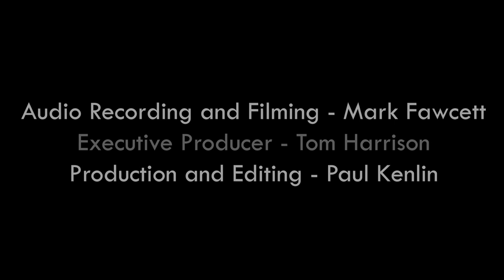Martin Bell and Front Line Poets: “Poetry is medical”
Martin Bell, OBE joins Home Stage's Florrie Crass to talk about the therapeutic capacity of poetry, attitudes within the Armed Forces, PTSD and his experiences in conflict. Former BBC war correspondent of over 30 years, ex-serviceman and ambassador for several military charities, Martin Bell also gives exclusive performances of his 'soldierly poems'. Tune in for a fascinating excavation of the historic and persistence relevance of poetry in conflict.

“Poetry is medical. It’s healing. It’s balm for the soul.”

This interview is run in aid of Home Stage’s Front Line Poets Zoom discussion group, which uses poetry and creative writing to encourage conversations between those in and associated with the Armed Forces. Front Line Poets runs with support from Blakeney Cley & District Royal British Legion branch.

1 in 4 people in the Armed Forces community struggle with feelings of loneliness and isolation and many feel unable to seek support or voice their problems. We want to change this. We’re striving to bring poetry to a wide audience who can use it to enhance their lives and find some respite, solace and joy.

If you are connected to the Armed Forces and want to discover the cathartic, healing and unifying powers of poetry, sign up to our free Front Line Poets Zoom discussion group